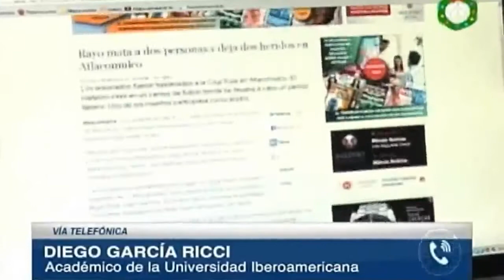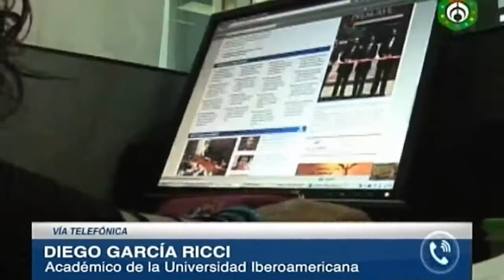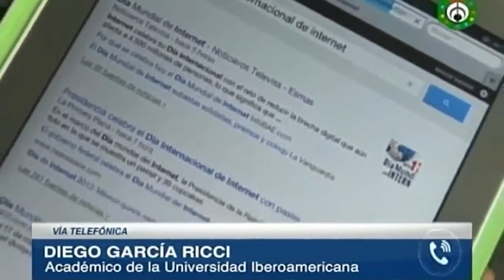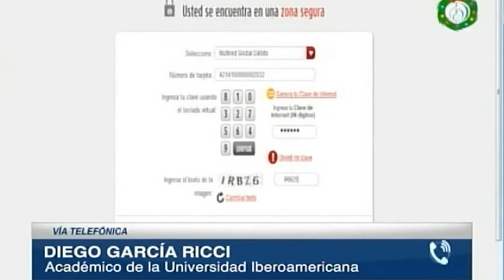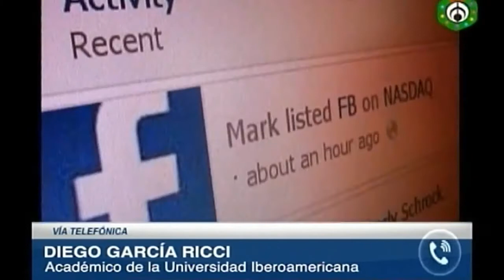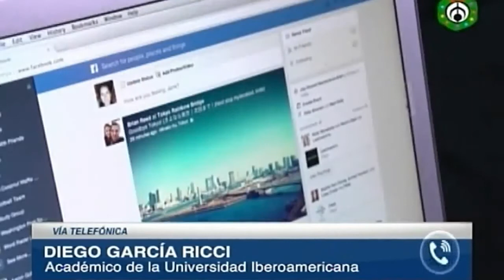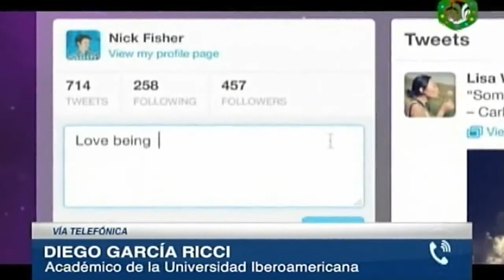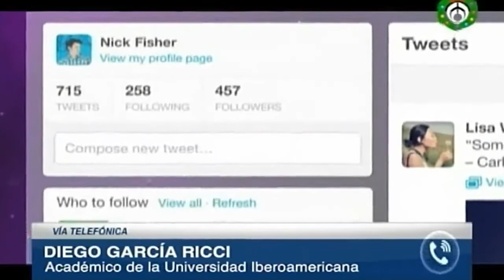Derecho al olvido en internet. Con Jaime Nuñez.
Grupo Fórmula